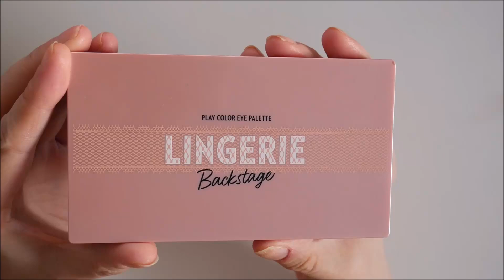2024 PAN THAT PALETTE IN ORDER OCTOBER UPDATE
Hello! Welcome to a new video! This is my first time doing this project, it seems like an easy one since I only need to focus on one shade at a time, but I also have a lot of eyeshadows projets, so we'll see if we can hit pan in every shade of the palette, hope you like it.

shiro2213_